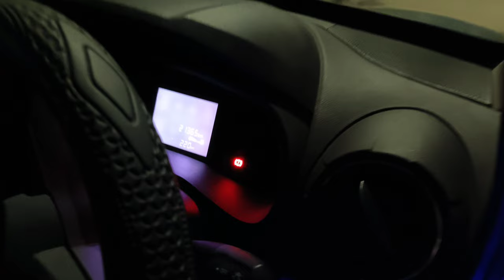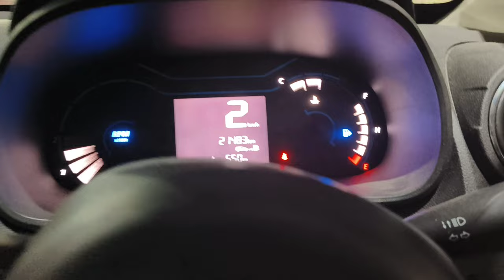Delhi To Haridwar By Meerut Expressway | Har Ki Pauri Ghat Haridwar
delhi to haridwar by meerut expressway
har ki pauri ghat haridwar
delhi to haridwar
delhi to har ki pauri
delhi
haridwar
har ki pauri
har ki pauri ghat
har ki pauri ganga ghat
haridwar har ki pauri ganga ghat
delhi to haridwar by road
delhi to haridwar by road distance
delhi to haridwar tour by car
delhi to haridwar trip by kwid
delhi to haridwar tour by car distance
delhi to haridwar tour
delhi to haridwar trip
delhi to haridwar by car
haridwar tour by road
haridwar trip plan
delhi to haridwar trip plan
haridwar trip by train
haridwar trip by train price
haridwar trip by road distance
haridwar trip by car
haridwar tour plan
haridwar tour at low budget
delhi to haridwar tour at low budget
delhi to haridwar trip at low budget
haridwar full tour by guide
haridwar tour plan